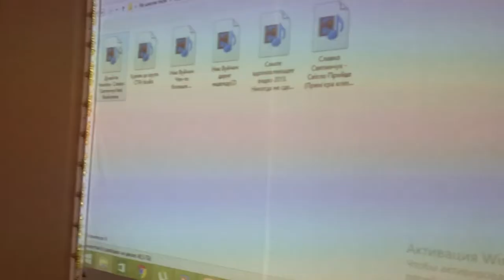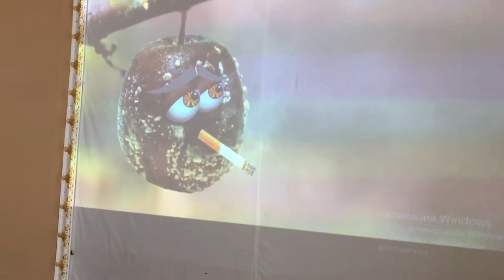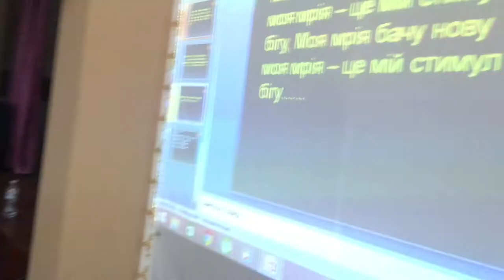Кременець школа 2, Співаємо разом пісню Моя Мрія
Якщо ви хочете, організувати, Благодійний концерт, або провести профілактику за здоровий спосіб життя у школах свого рідного міста, пишіть на мою електрону пошту
Всі хто бажає підтримати фінансово, зйомку нового кліпу,
 ось мій номер рахунку в Приват Банку 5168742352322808